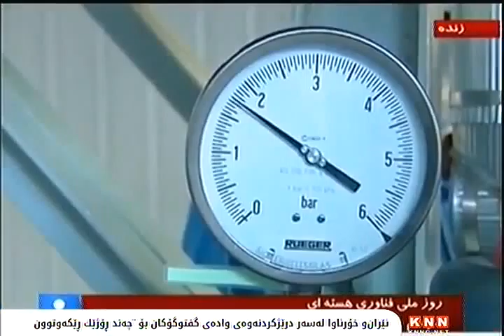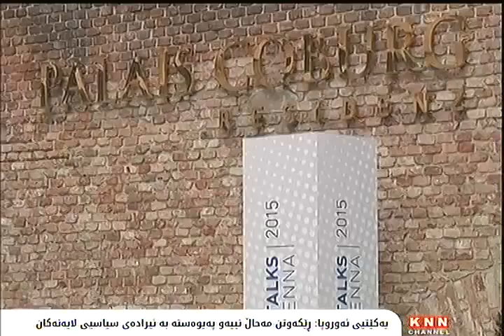ئێران‌و خۆرئاوا له‌سه‌ر درێژكردنه‌وه‌ی‌ واده‌ی‌ گفتوگۆكان بۆ چه‌ند ڕۆژێك ڕێكه‌وتوون